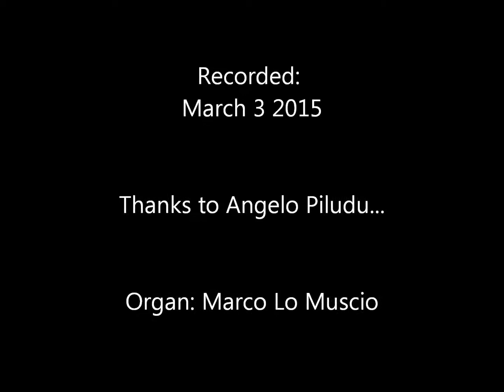Jan Garbarek: Molde Canticle - Part I (Organ: Marco Lo Muscio)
▼▼CONTINUA SOTTO▼▼ ▼▼CONTINUE BELOW▼▼
Jan Garbarek: Molde Canticle - Part I
(arr. by Marco Lo Muscio)